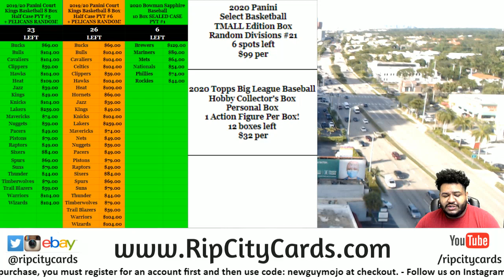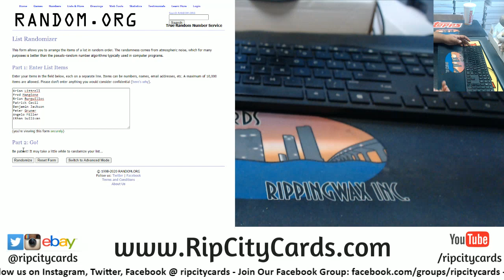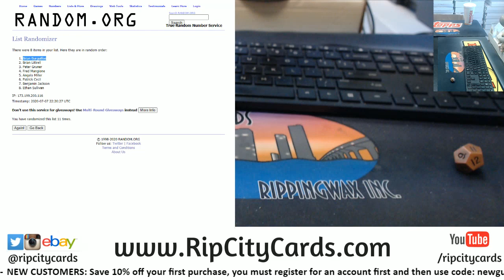$300 Break Credit Giveaway For 2019-20 Spectra Basketball #1-8